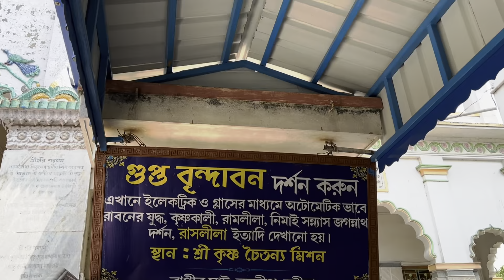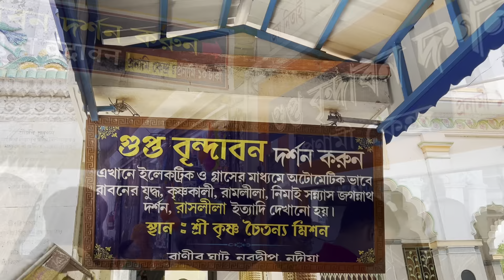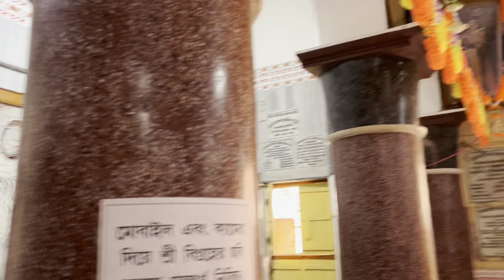Nobadwip Tour | নবদ্বীপ ধাম | Sonar Gouranga | Nabadwip Tour Guide | Mayapur Tour |RajMon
তো আগের ভিডিও তে তোমাদের সাথে আমারা মায়ার নগরী মায়াপুরের মনোমুগ্ধকর দৃশ্য শেয়ার করেছিলাম। আর আজকের ভিডিও তে শেয়ার করলাম প্রভু চৈতন্য দেবের জন্মভূমি নবদ্বীপ।যেটা ছিল একসময় বাংলার রাজধানী। মায়াপুর ধাম থেকে নবদ্বীপ ধাম যেতে গেলে তোমাদের পেরোতে হবে ভাগীরথী ও জলঙ্গির সংগম স্থল।যেখানে দুই নদীর ভিন্ন রঙ মিশে এক হয়ে গেছে। এছাড়াও এই নবদ্বীপ ধামে তোমরা দেখতে পাবে গৌরাঙ্গ দেবের সোনার বিগ্রহ।সব মিলিয়ে এক অসাধারণ জায়গা হলো এই নবদ্বীপ ধাম।
আর ভিডিও টি তোমাদের কেমন লাগল তা কমেন্টস করে জানিও।